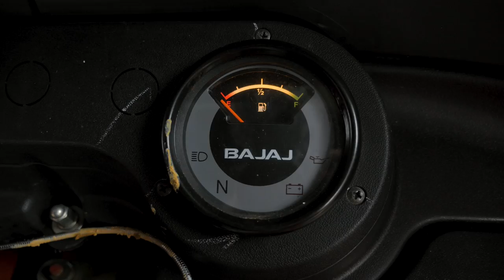Sri Lanka Tuktuk Tournament Day 4 | We're Lost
We hit the roads of sri lanka again in our tuktuk and we seemed to have run into some unexpected problems. We made our way from Galle heading north of sri Lanka to realise that google maps took us completely off-road which led us to get lost and very stuck.